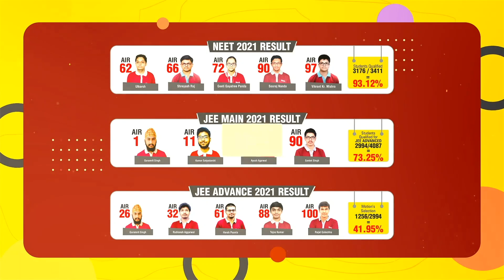NOKLAK BATTALION ASSAM RIFLES UNDER THE AEGIS OF HQ 7 ORGANISE FREE MEDICAL CAMP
Noklak Battalion Assam Rifles under the Aegis of HQ 7 sector Assam Rifles organised a  free medical check up camp on Thursday at remote Wensoi village, near Indo Myanmar border of Noklak district. A free medical camp which was carried out for local villagers amazed a number of 100 villagers from Wensoi and neighbouring villages.  Notably the medical camp was held for those suffering from various ailments like upper respiratory tract infections, insect bites, diarrhoea, dysentery, scrub typhus, back ache & other skin infections etc. Notably 14 Assam Rifles senior medical officer Dr Hr Prasad shared about the importance of   vaccine preventable disease  for children & importance of covid 19 vaccination. Head GB, Putchong and Village Council Chairman Ponyang expressed their  heartfelt gratitude towards 14 Assam Rifles for the free medical check up camp, distribution of free medicines to the villagers  and  human service & kind gesture